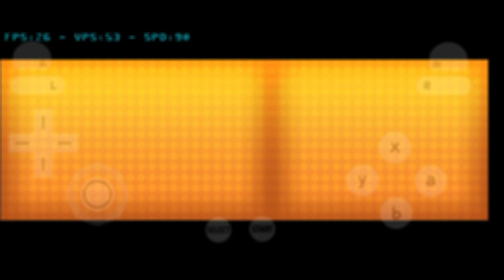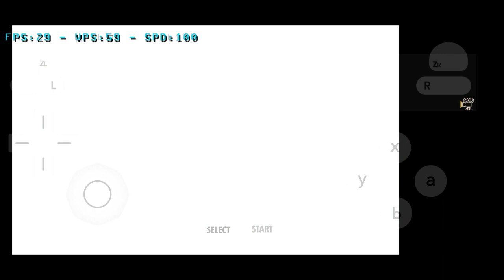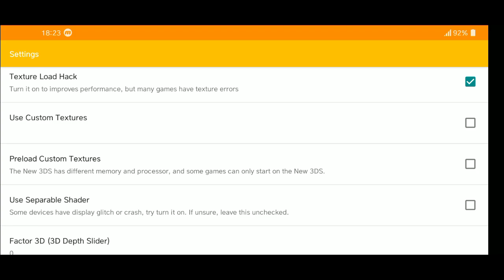Fantasy Life | Citra 3Ds Emulator Android (MMJ) | Setting Citra Emulator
Fantasy Life is a role-playing life simulation game, in which players can choose from any of the twelve jobs known as "life classes". Gameplay centers upon the player taking on various tasks given to them and choosing one of twelve Life classes. Upon achieving various goals such as completing tasks in the game, buying a new house, or decorating said house, players will gain "Bliss points" that will unlock additional features like larger storage, or the ability to expand your home. Players are able to customize several aspects of their character.